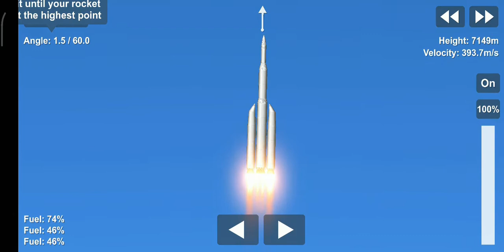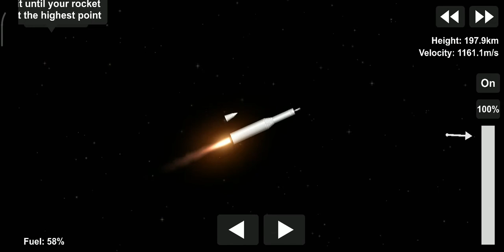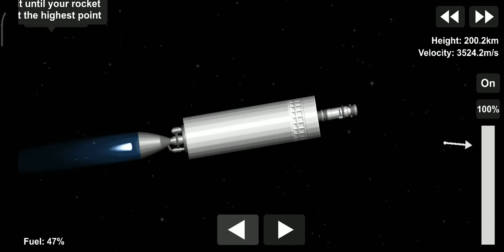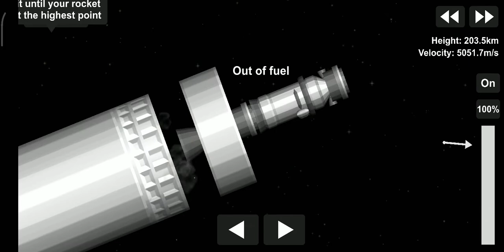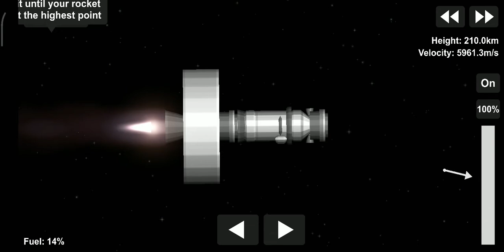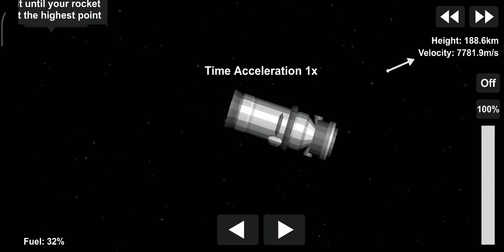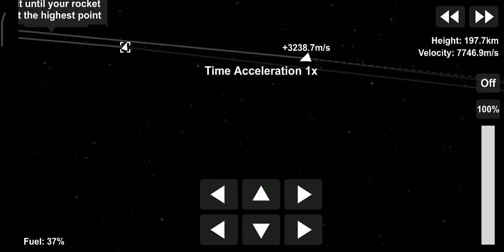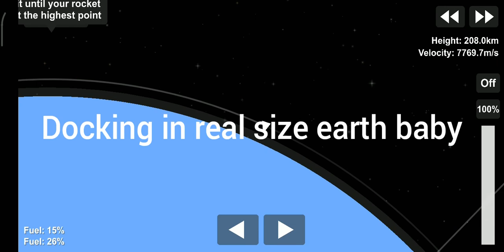The first ever dock in real size earth I Spaceflight Simulator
This is probably the first ever dock in rss